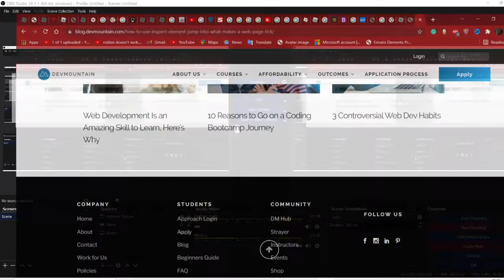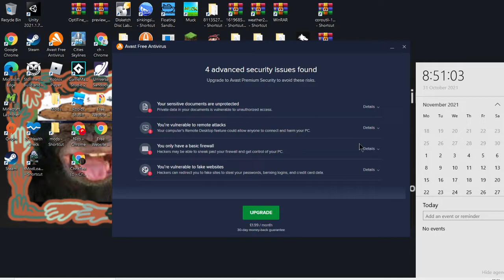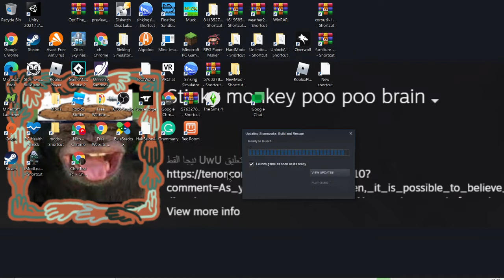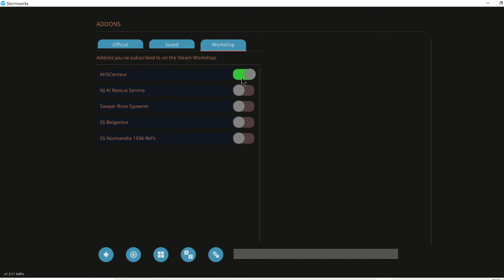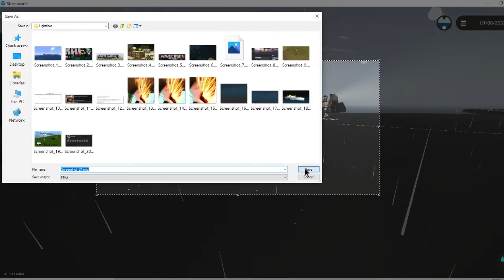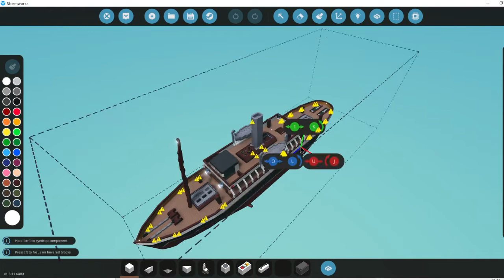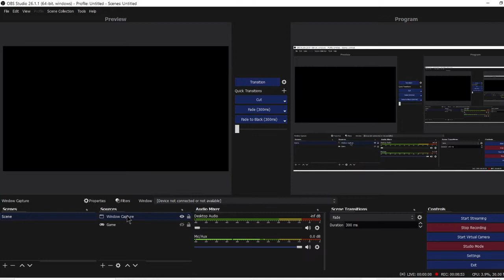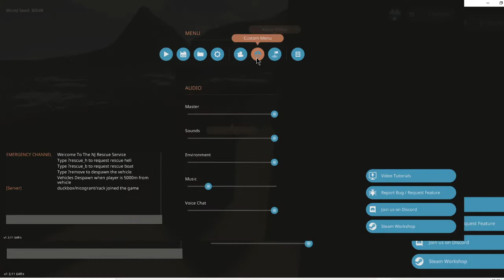playing stormworks because roblox is down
today we are playing stormworks why? because roblox is down